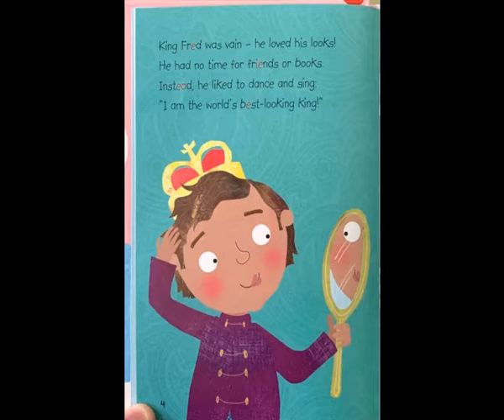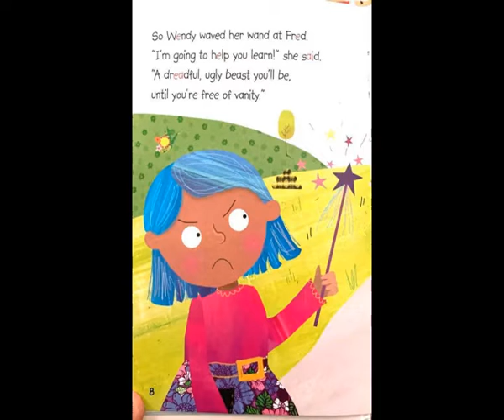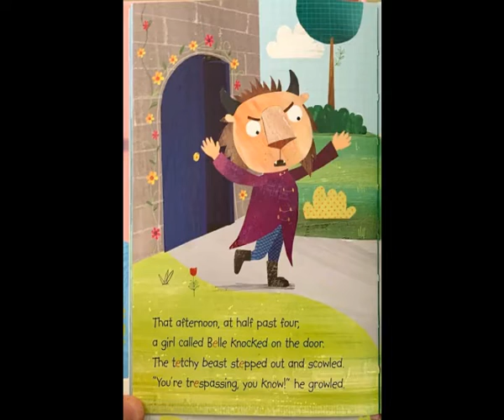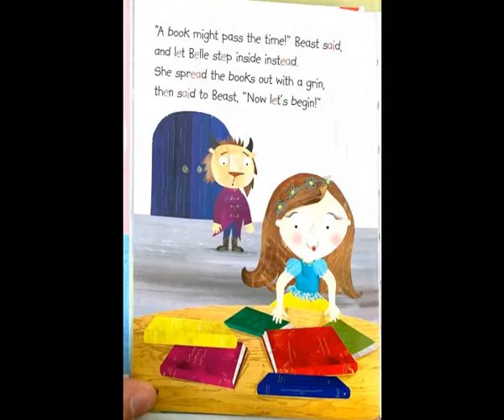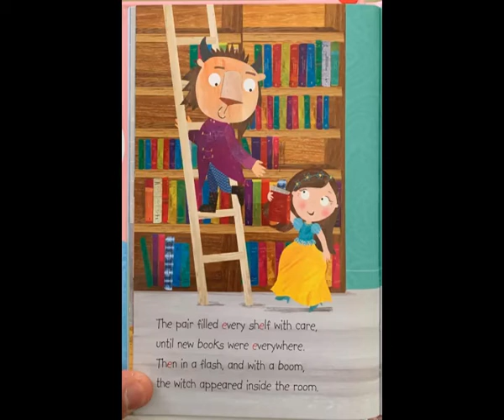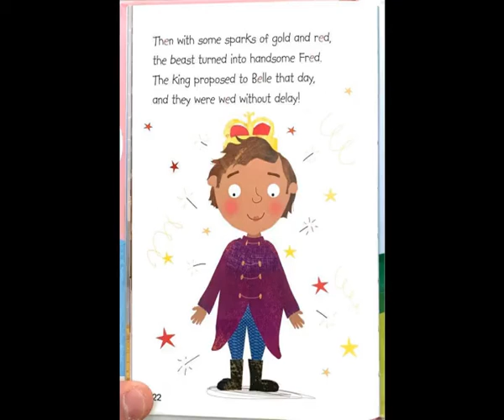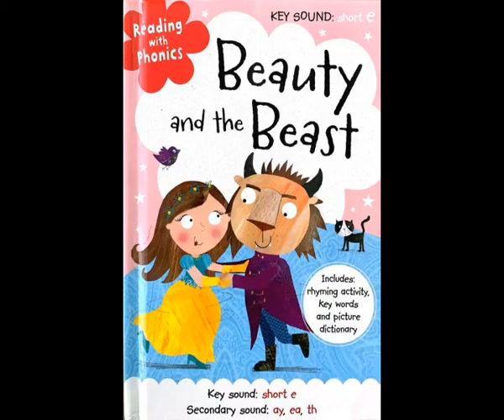THE BEAUTY AND THE BEAST. WE ARE STORYTELLERS!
Educational Short videos